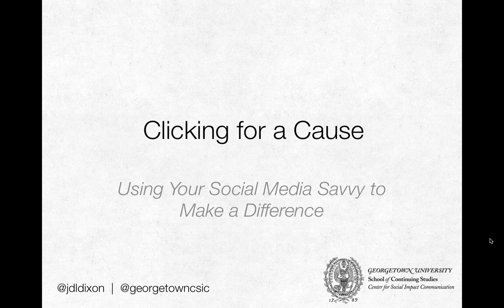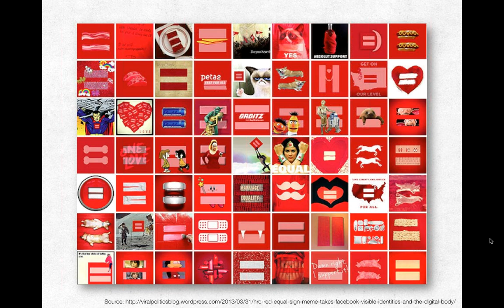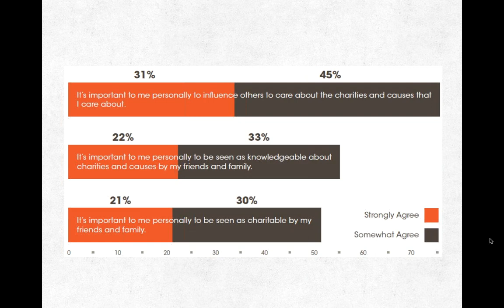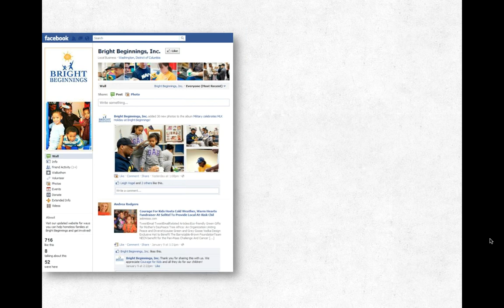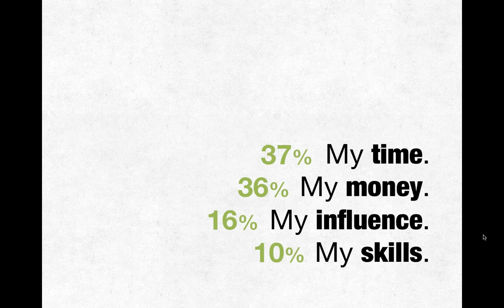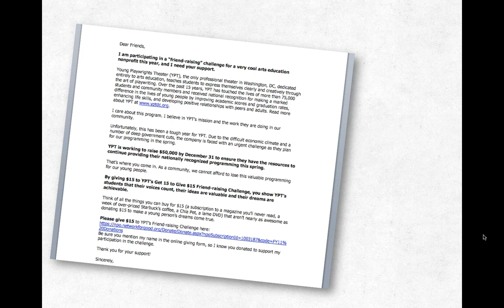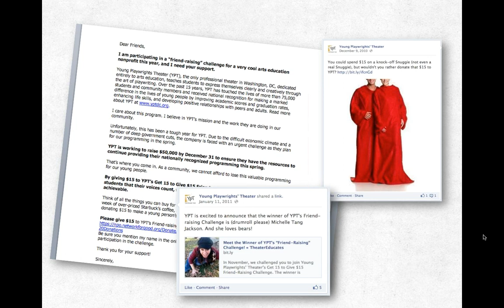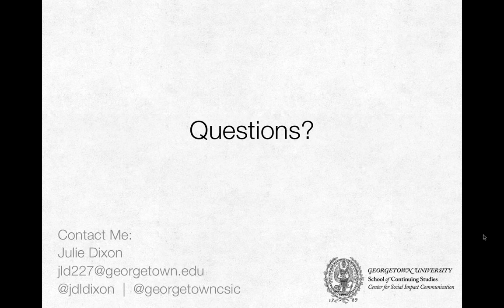Clicking for a Cause: Using Your Social Media Savvy to Make a Difference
Presented on Thursday, September 19 by Julie Dixon, Deputy Director of Georgetown University's Center for Social Impact Communication